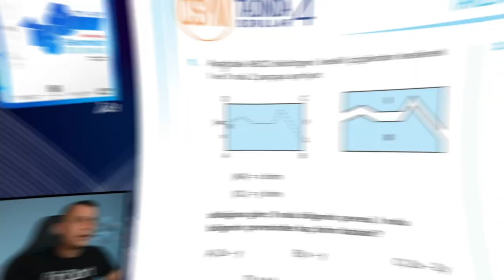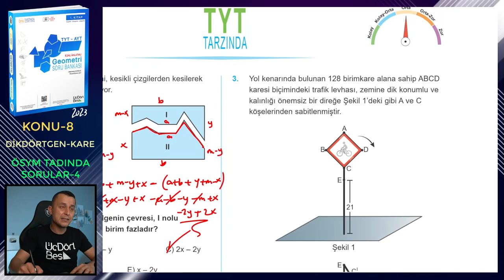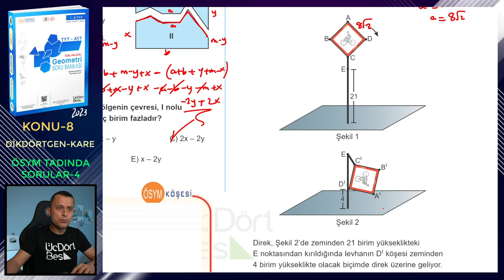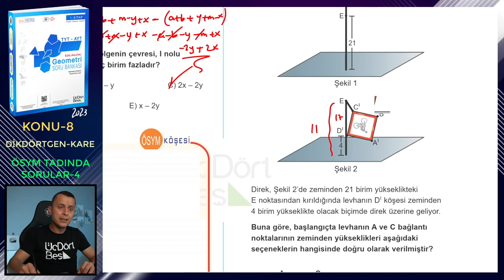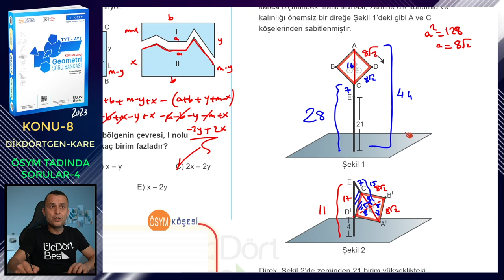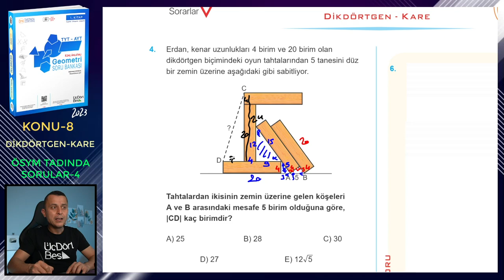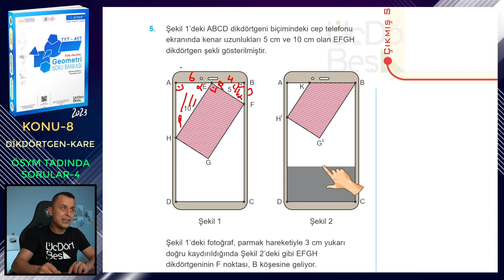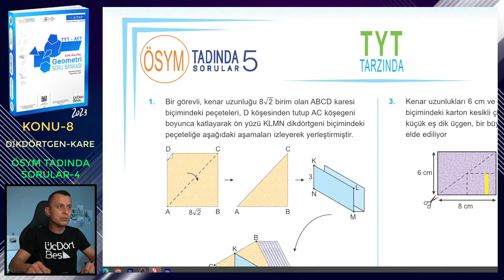ÖSYM TADINDA SORULAR-4 | DİKDÖRTGEN-KARE | ÜçDörtBeş GEOMETRİ S.B